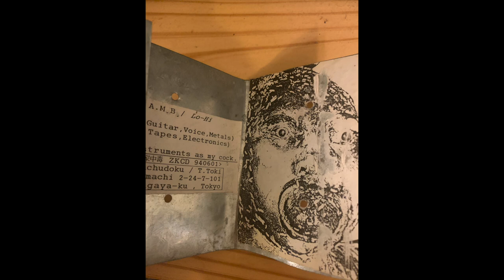A.M.B. ‎– Low (‎Lo-Hi Side B)